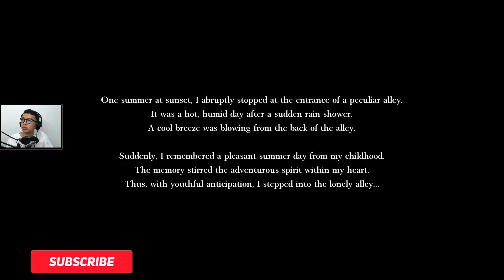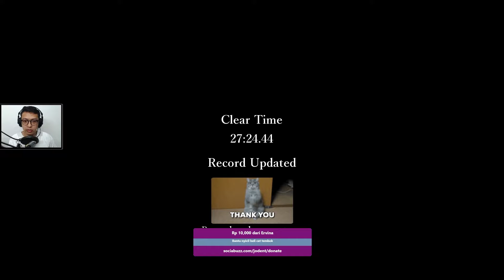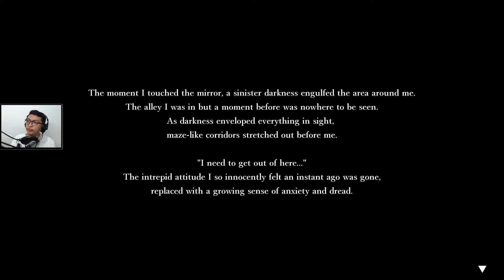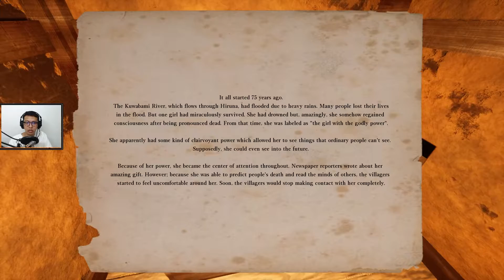ASUPAN GAME HORROR Shadow Corridor Indonesia 1 jam muter-muter gak nemu jalan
HELL-O KAWULA MUDA PECINTA HORROR !!!

Now on Steam, revamped with brand new content! Immerse yourself in the latest chapter of the popular, Japanese indie horror title, Kageroh: Shadow Corridor. Survive against the onslaught of horrors that lie in wait in eerie, traditional Japanese locales that change with every playthrough.

ENJOY MA PREND !!
Follow my media social
IG merchandise @kittenfur.id

Support saya !!!
(Gopay, OVO, Dana, LinkAja, BCA, Mandiri, BNI, Permata)
atau ke

LINE Square
[Pepjodent Family] You've been invited to the chat "Pepjodent Family".
hallo semua !
selamat datang di line square jodent ! kita bahas game apalagi kalau bukan game horror

semoga betah ya gaes !

Maturnuwun !